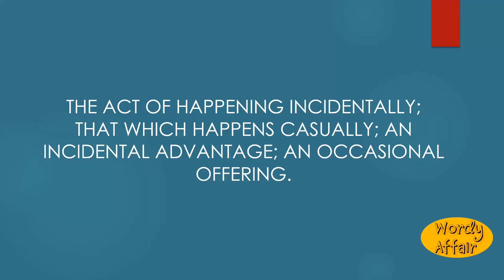Obvention Meaning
The act of happening incidentally; that which happens casually; an incidental advantage; an occasional offering.

In this video, you will learn "Obvention" Meaning and pronunciation in English.

Wordy Affair